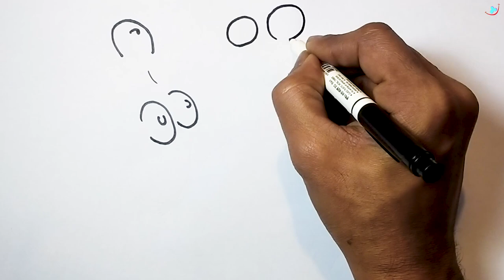illustration - funny bee playing drums drawing..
Hope this video will make you smile ❤️

This channel is a funny drawing channel to find if your mind is dirty.